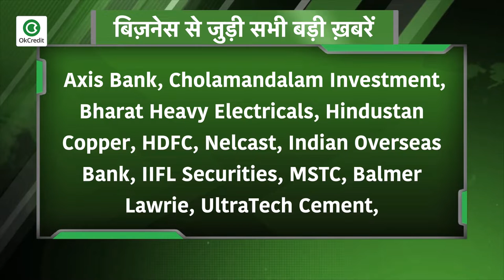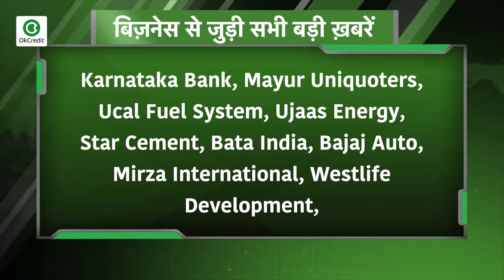एनआईआईटी, एग्रो टेक फूड्स और अजंता फार्मा के शेयरों में कमाई का मौका || Share Market Update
- एनआईआईटी, एग्रो टेक फूड्स और अजंता फार्मा के शेयरों में कमाई का मौका
- इन शेयरों में रह सकती है तेजी
- इन शेयरों में रह सकती है गिरावट
- मंगलवार को बाजार की चाल
- आज इन कंपनियों के आएंगे नतीजे